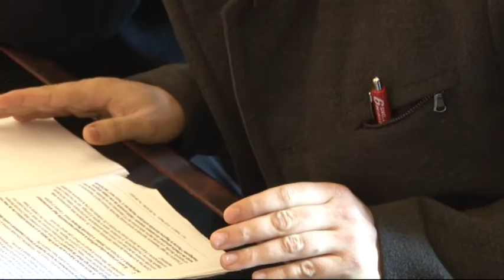Rifondazione chiede risposte sulla "Maiella-Morrone"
Rifondazione Comunista chiede risposte certe alla Giunta Regionale sull'ingarbugliata situazione dell'Azienda Majella-Morrone